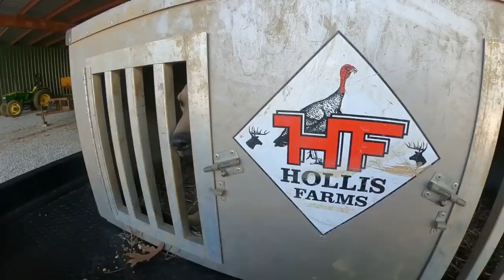MY COLD WEATHER WHITETAIL HUNTING CLOTHES 🤔🤔🤔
What I wear to stay warm.